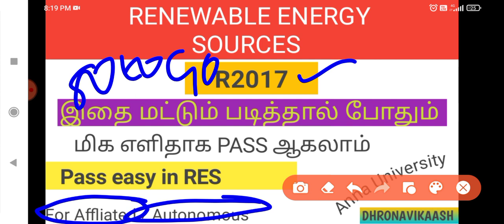Pass easy in RES | Renewable Energy Sources | R2017 | Mech | Anna University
ANNA UNIVERSITY NOV DEC 22 PASS EASY VIDEOS (R2021)

ANNA UNIVERSITY NOV DEC 22 PASS EASY VIDEOS (R2017)